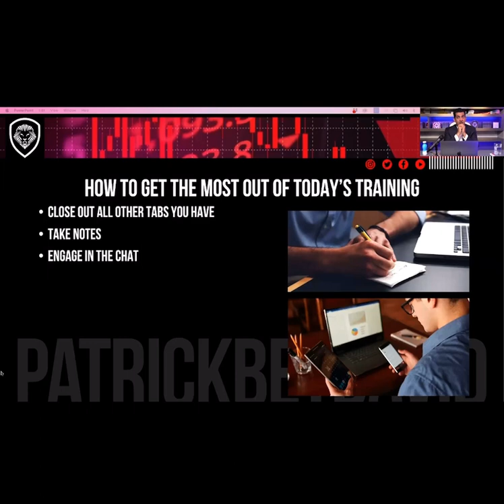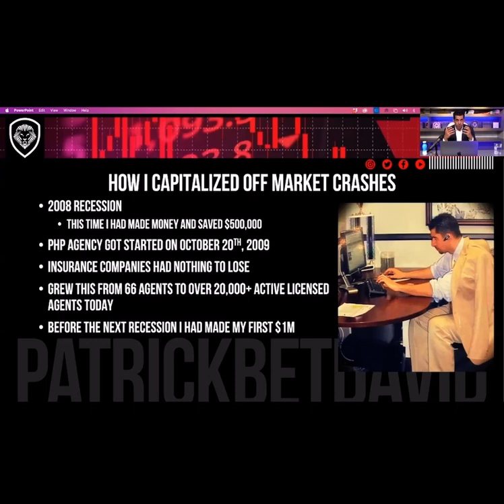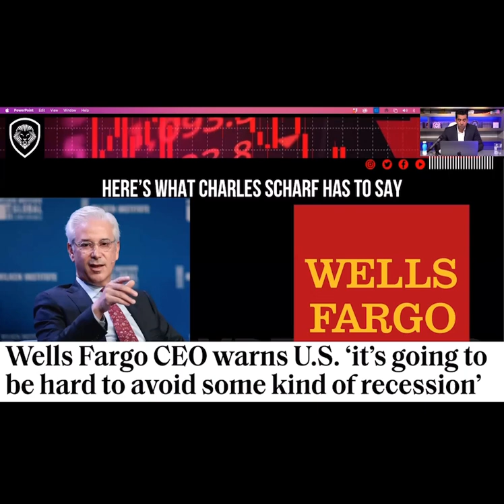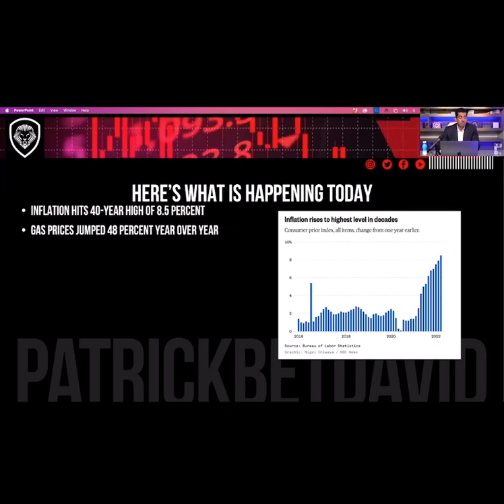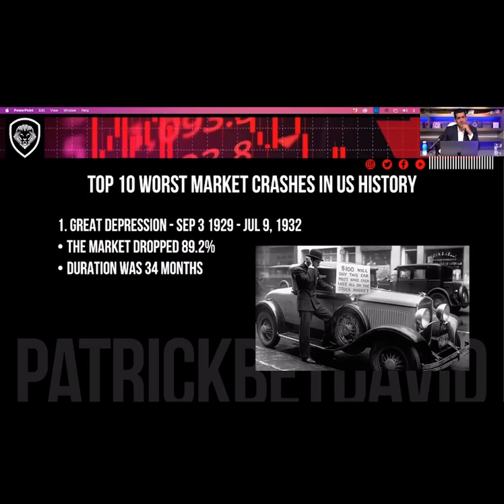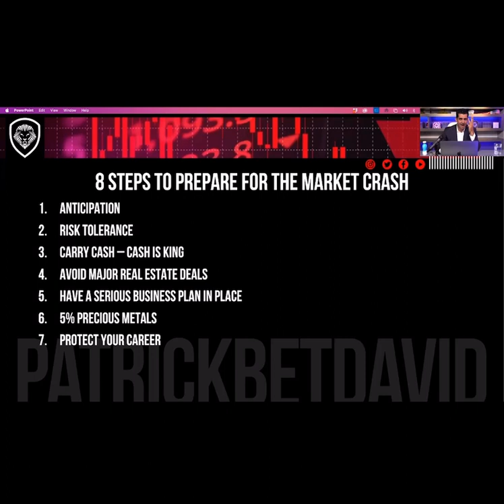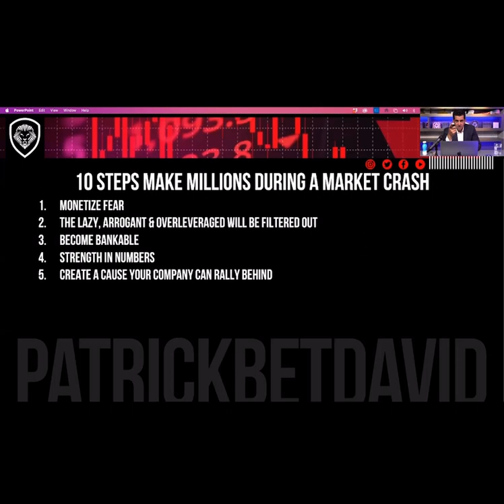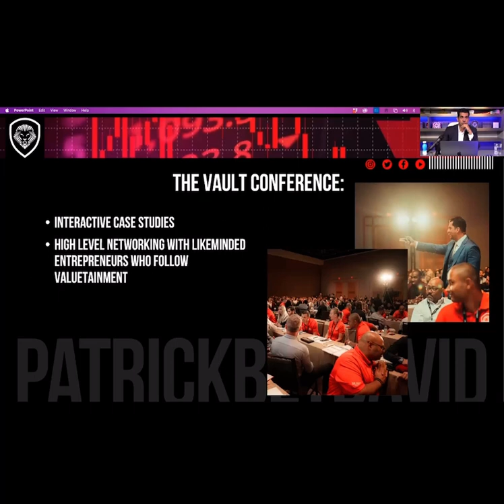MARKET CRASH WEBINAR - Recession in 2022 By Patrick Bet-David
You've seen the predictions and seen the new stories. Stocks are down, crypto is down while inflation is up, gas prices are up. Are you prepared for the coming market crash?

A market crash is coming, and it's only a matter of time before it happens. But what does that mean for you and your business? And more importantly, what can you do to prepare?

Join us for our upcoming webinar where we'll discuss all that and more. You won't want to miss this!

Feel free, to reach out @claudiaperezphp on Instagram!